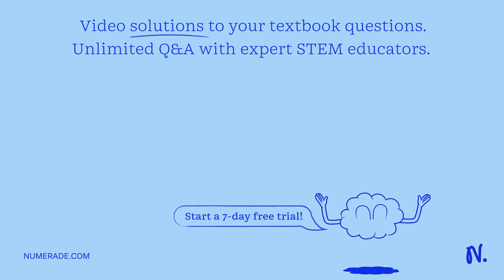Imagine a human population with an extremely low frequency of sickle cell alleles. Which of the fol…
Imagine a human population with an extremely low frequency of sickle cell alleles. Which of the following changes is most likely in the human population 15 generations after introducing a mosquito population that carries the malaria parasite? A. a decrease in the number of mosquito bites B. an increase in the sickle cell allele C. an increase in the mutation rate of the hemoglobin gene D. an increase in red blood cells without nuclei

Join Numerade today at:
CirculationandGasExchange:VitalProcessesforOptimalHealth